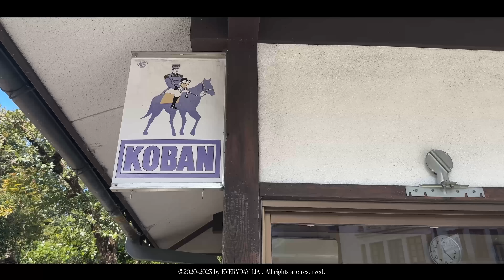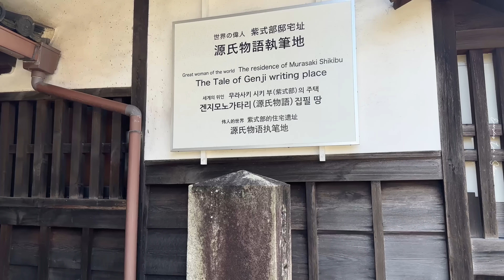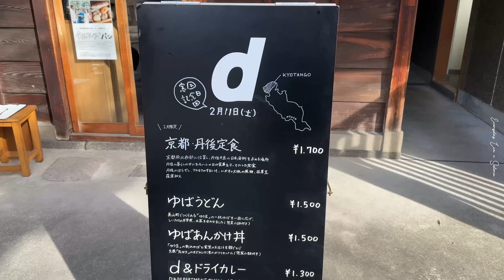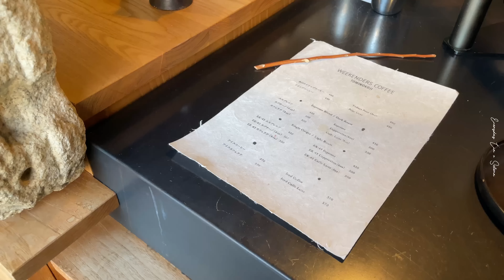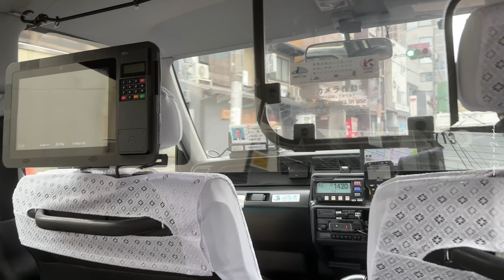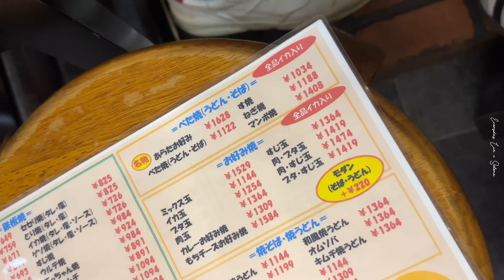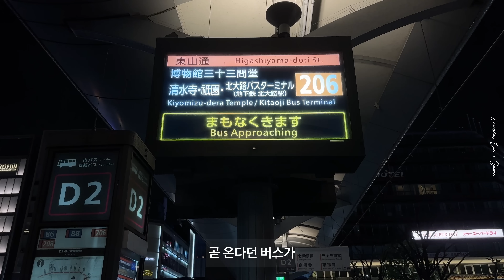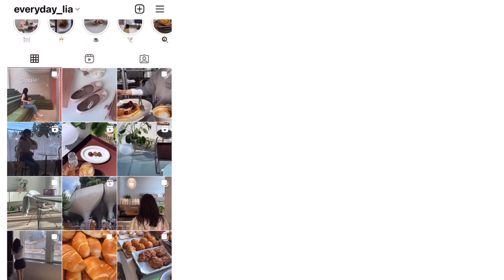교토여행 브이로그 | 교토 어디가서 뭐 먹지? 꼭가는 교토 찐맛집🍜 떡집🍡 카페☕️ | 드디어 가본 꿈의 호텔 파크하얏트 교토 ✨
안녕하세요 리아입니다.
2월에 다녀온 일본 여행이야기 시작헤요 !!
17일이라는 꽤 긴시간을 다녀왔구요,
첫번째 행선지는 너무 그리웠던 교토 였어요
교토에서 가까운 오사카도 한번 안가고 7박 8일을 꼬박 교토에만 있었죠.
교토 갈때 마다 꼭 들르는 밥집에서 밥먹고 커피 마시고,
다니면서 우연히 발견한 새로운 집도 몇군데 갔었구요.

과거의 내가 해둔 호텔 예약 때문에 시작된 여행인데
파크 하얏트는 제 기대보다 훨씬 더 좋았습니다.

다음편엔 더 아름다운 교토와 파크 하얏 못지않게 괜찮았던 새로운 리조트 호텔,
그리고 또다른 맛집들도 소개해 볼게요.

07:52
天ぷらおばんざいいしかわ (Ishikawa Tempura & Obanzai)

🎥 filmed & edited by lia